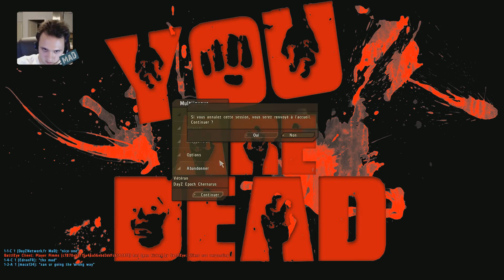CCG Munchie Games Partie 2/2 : Et c'est déjà fini =D !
N'hésitez pas à laisser un commentaire, un pouce vert ou un favoris,
Même si ce n'est pas obligatoire, ça fait toujours plaisir ;)

Vous pouvez nous contacter si vous êtes YouTuber et que vous souhaitez faire partie des YouTubers officiels de DayZ Network, mais également pour nous faire parvenir vos idées, vos propositions ou encore vos remarques.